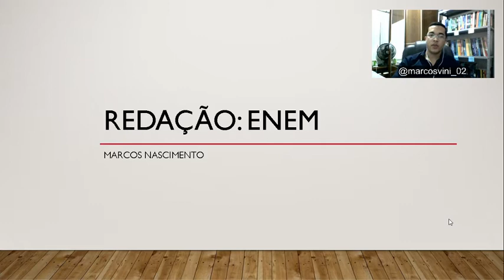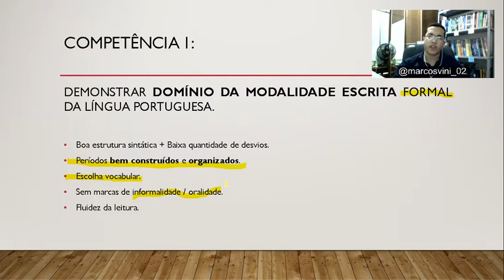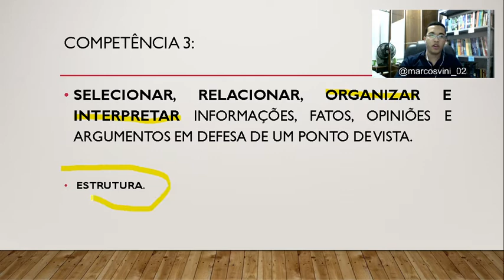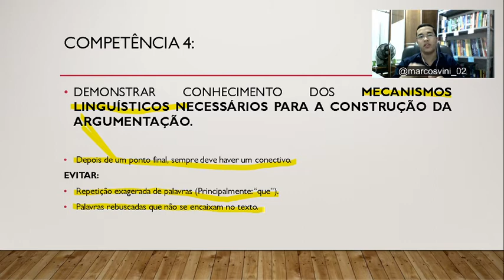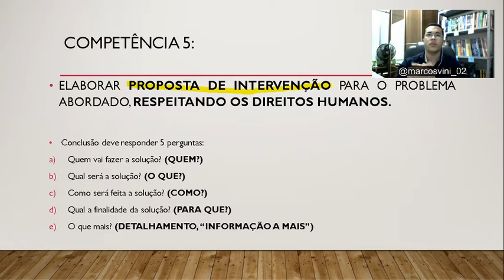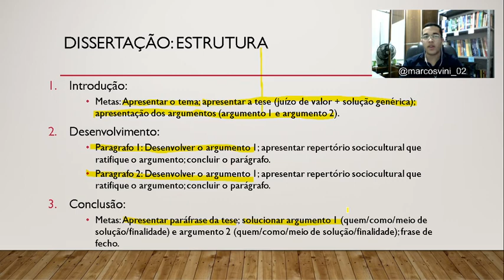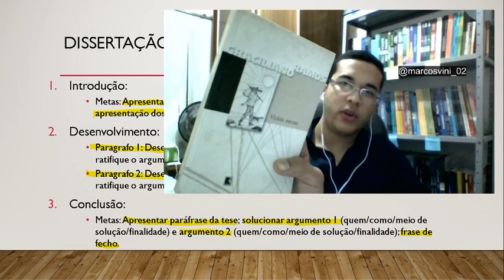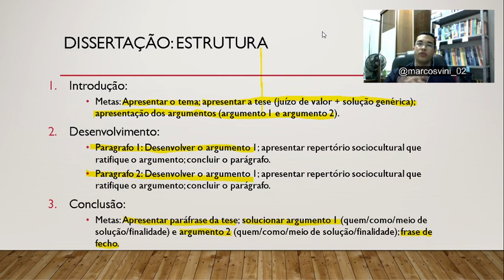Redação - ENEM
Educação Integral - Marcos